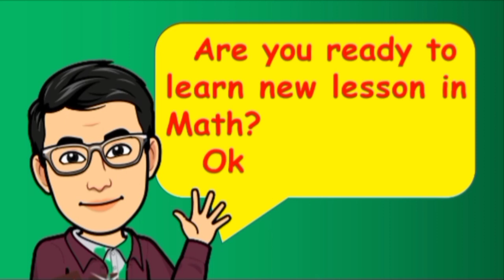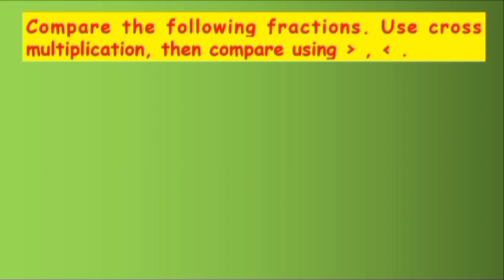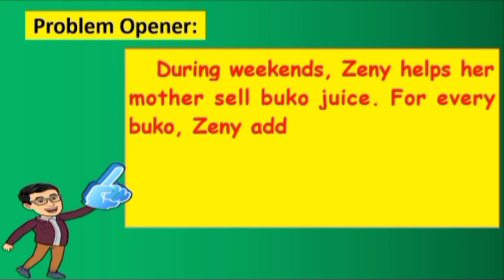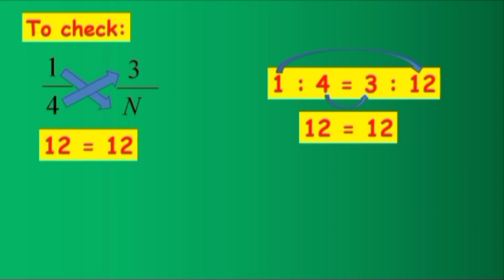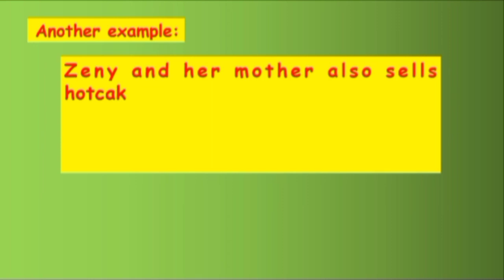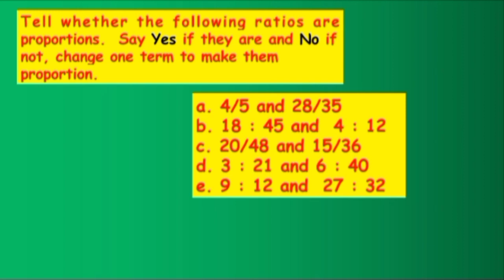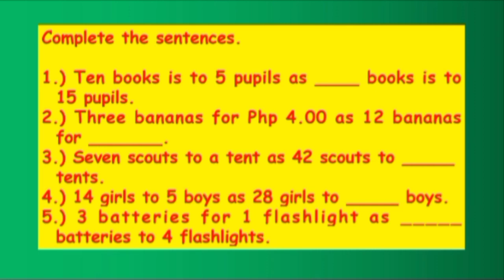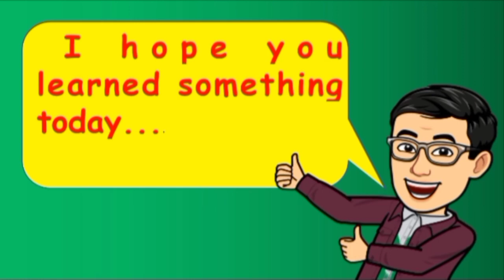FINDING THE MISSING TERM IN A PROPORTION